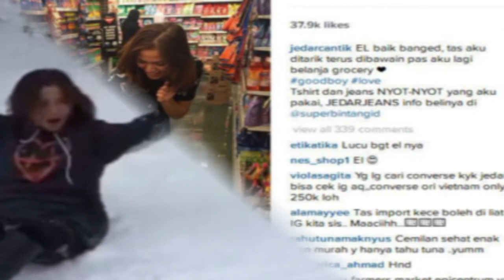Keisengan Jessica Iskandar Saat Kerjain El @info selebriti 3 Mei 2016